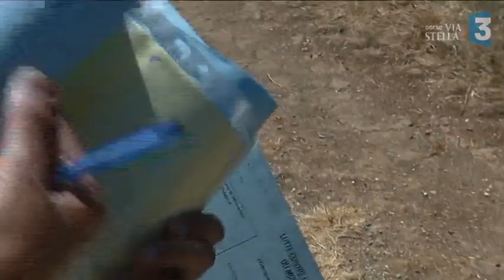Fièvre catarrhale en Haute-Corse : selon les éleveurs, les ovins étaient vaccinés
Des cas de fièvre catarrhale ovine (FCO) à stérotype 4 ont été confirmés sur plusieurs ovins dans deux troupeaux situés sur les communes d’Alistro et de Volpajola. Selon les éleveurs, les bêtes étaient vaccinées.

Intervenants : Jean Cardi, Eleveur de brebis à Alistro // Philippe Meynier, président de l'organisme de sélection de la brebis corse // Joseph Colombani, président de la chambre régionale de l'agriculture // Florence Tessiot, directrice de la Direction départementale de la cohésion sociale et de la protection des populations de la Haute-Corse

Reportage : Solange Graziani, Christian Giugliano